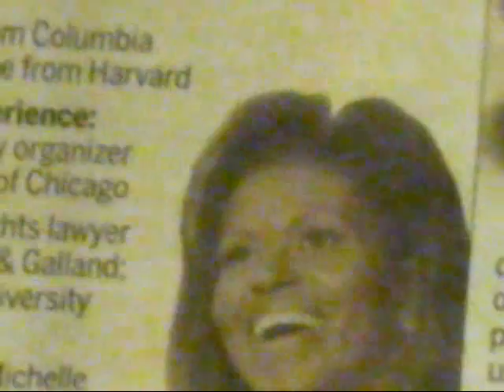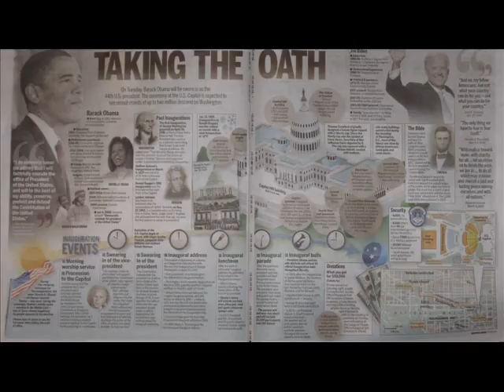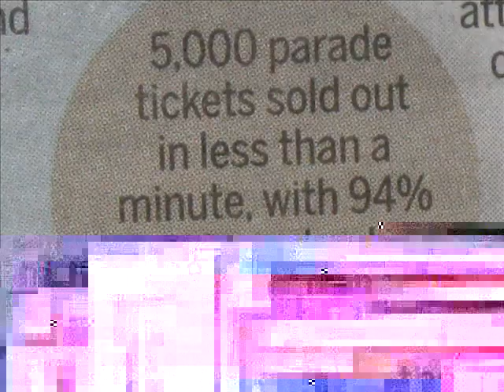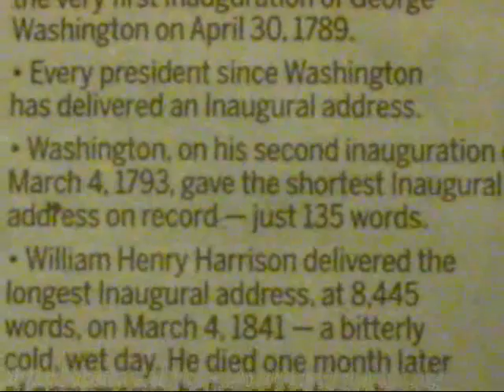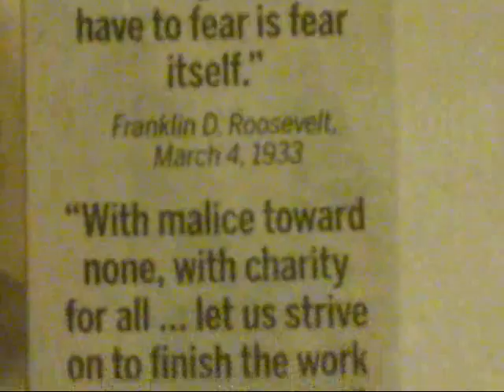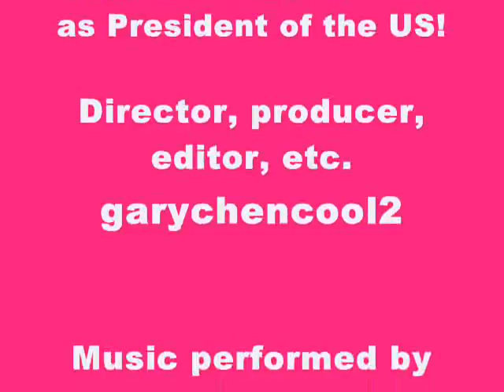Obama News about the Inauguration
This is news about Barack Obamas success in the last few months.